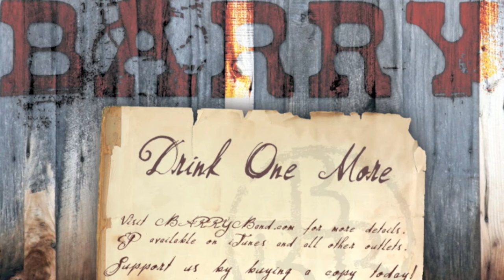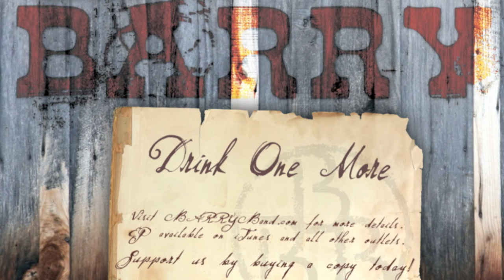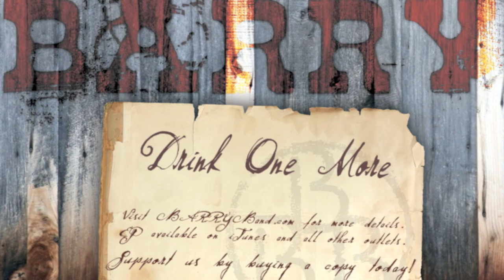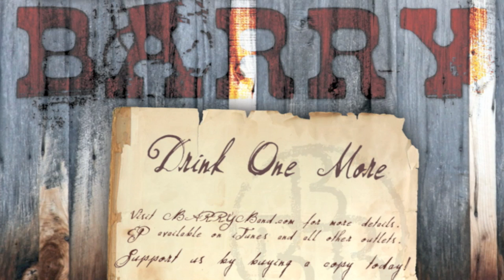Drink One More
BEN VERSE

I was born the night of a fight in the Fall of 75
The Thrilla in Manilla
and Ali left Frazier blind
I've been hit by punches
and I've staggered through nights on crutches
But these are the things that make me feel alive.

CHORUS

Drink one more beer with me
Who knows when I'll see you again
Take one more shot of whiskey
Tell me your story my friend

PAT VERSE

I was born September 5th, the year was 1980
A sunlight warmed later summer morn in Syracuse NY
A year split with Jesse James
That year we lost the walrus
And now a gang of brothers is writing songs

BRAD VERSE

I was born in October, 1991.
She had the flu so I did too,
I was baptised by her tears
I've spent my life running, for fear of giving nothing
cause our time's too short to leave without chasing dreams

My brothers, my sisters, my friends

Be my friend 'till the end

We were born in the Fall of the year
And we share the best that we can
We give our all by never giving in